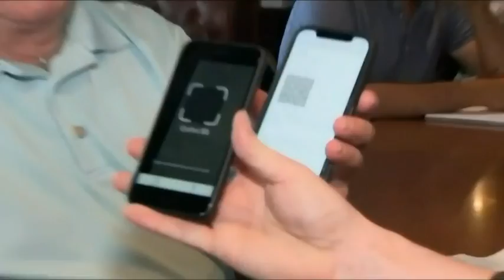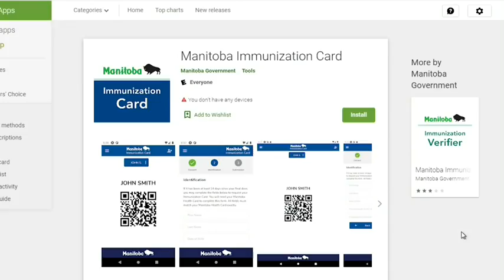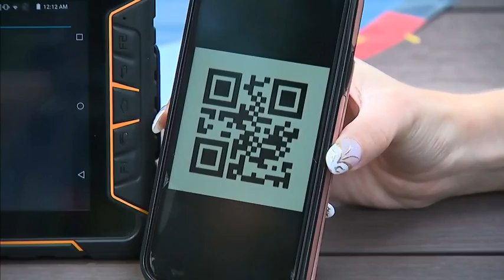CTV August 31: Disability Advocates Closely Watching Vaccine Passports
Videojournalist Jon Woodward explores how a vaccine passport system will work in Ontario for people without cellphones. The AODA Alliance has strong concerns that Ontario’s new vaccine passport could create new disability barriers.